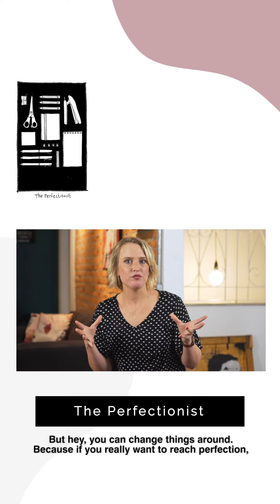#7 Card draw from my mobile app Innsea: The Perfectionist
Are you stuck in life? Need to make big decisions? You feel blocked and you can't do anything? My approach can help you get INSTANT INSIGHTS! with a 60 card deck of INSIGHTS CARDS or book a one-on-one TRANSFORMATIONAL 30 MIN session